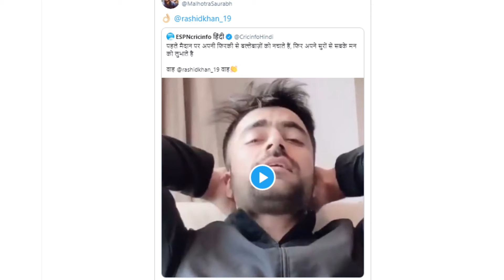Afghani cricketer Rashid Khan's video on "Mere Pass Tum Ho" goes viral